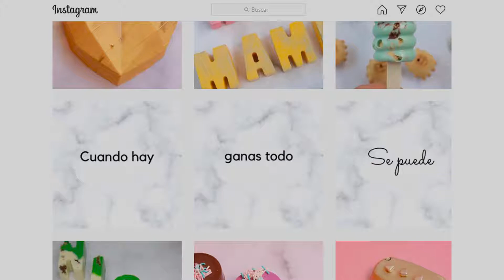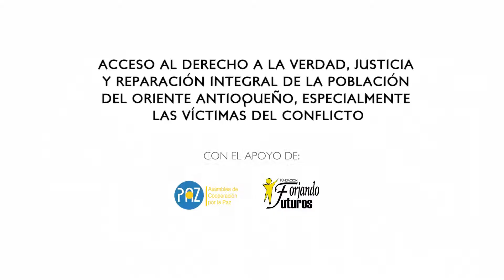Plataforma Juvenil de Granada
Los participantes de la Plataforma Juvenil de Granada nos cuentan cómo a través de sus habilidades y sus emprendimientos, contribuyen a la construcción de territorios de paz.

Esta plataforma cuenta con el apoyo de la Comunidad de Madrid a través de la Asamblea de Cooperación por la Paz (ACPP) y la Fundación Forjando Futuros.